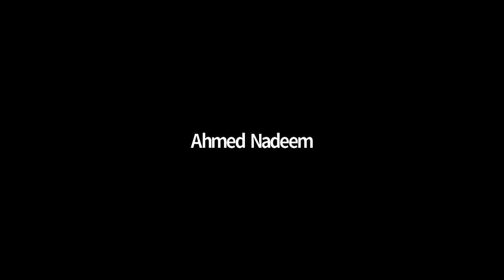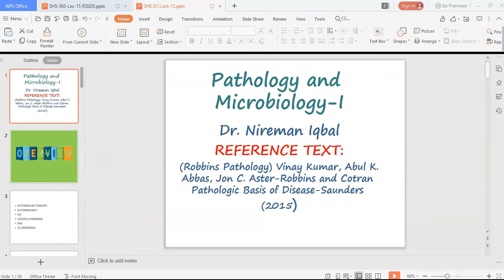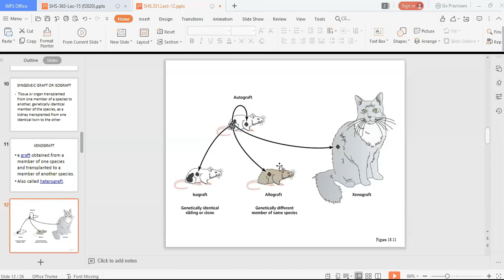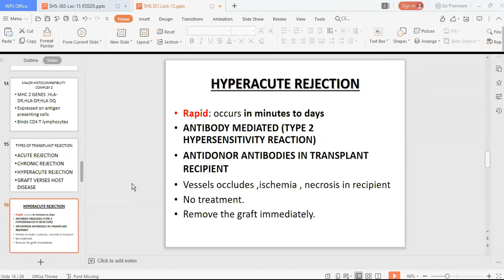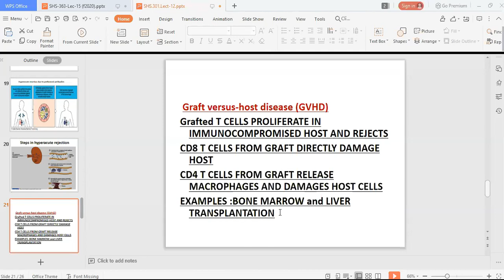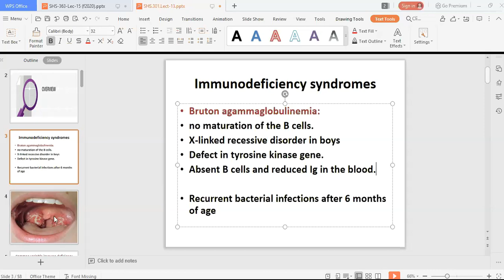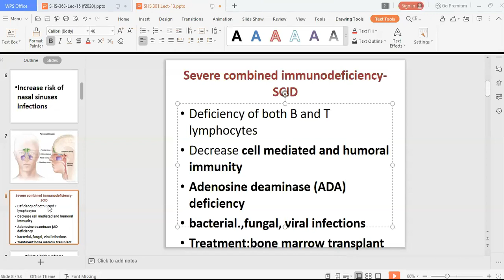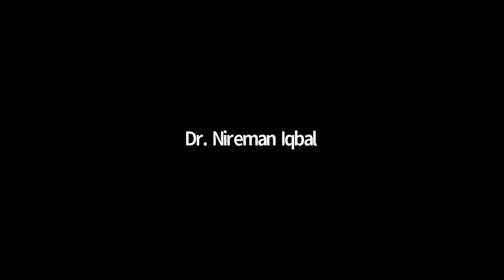Patho - Lecture # 12